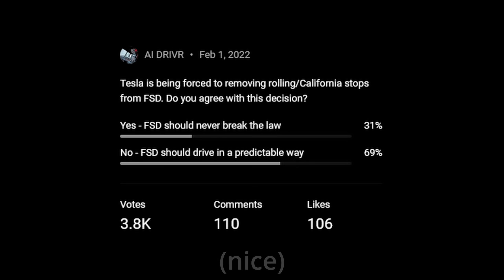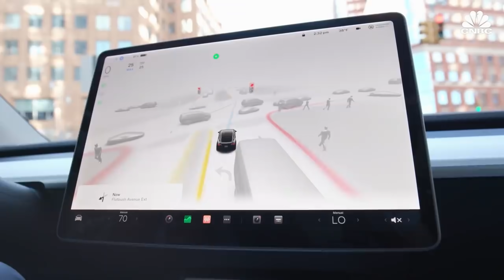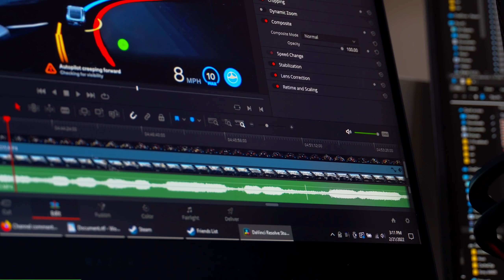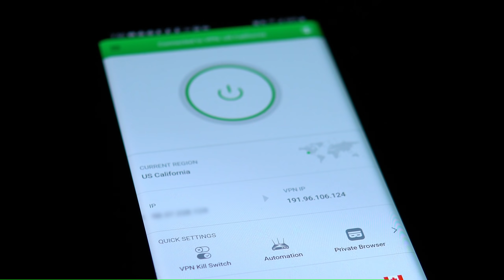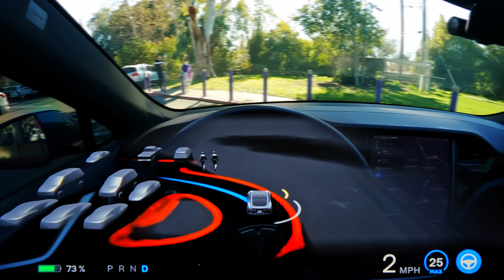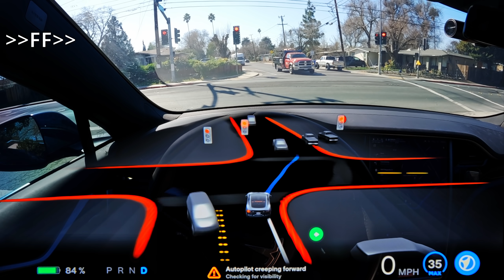Tesla FSD breaks the law on purpose?? BETA 10.10 Highlights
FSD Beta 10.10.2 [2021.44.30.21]